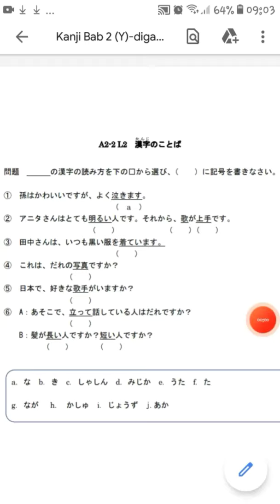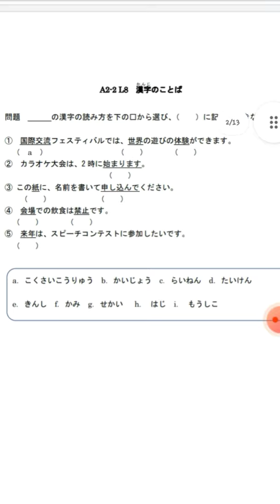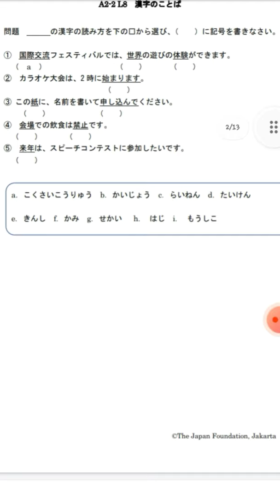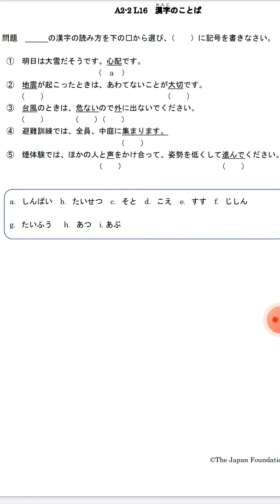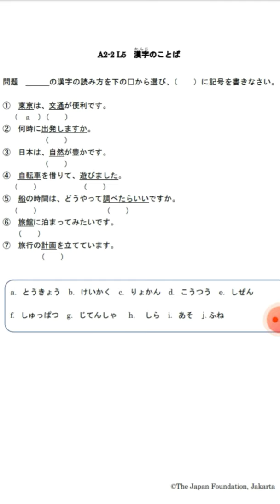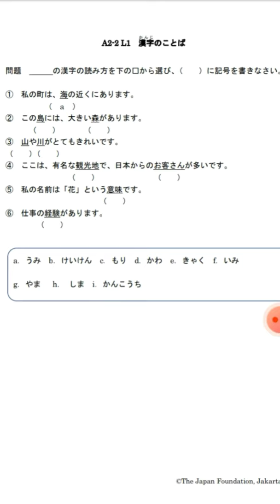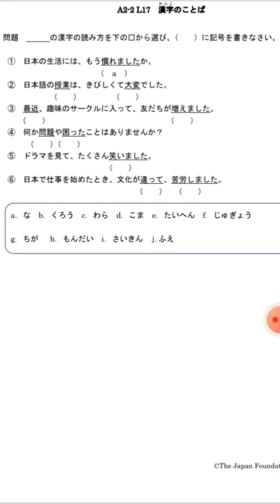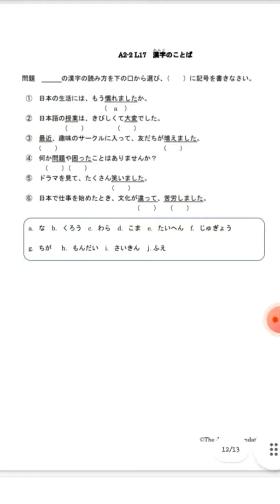Soal Kanji JFT Basic A2 Persiapan Tes JFT Basic A2 Kanji Irodori A2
Link download pdf latihan kanji Irodori